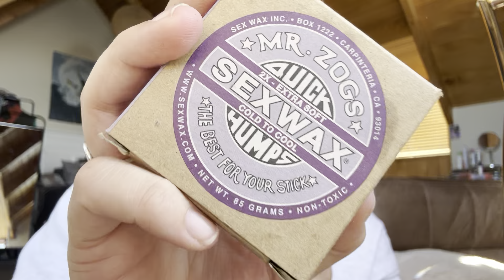ASMR | Whisper Ramble and Mouth Sounds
I'll see y'all in a few days

And if you do not want to miss any of my videos make sure to turn post notifications on down below.

Goodnight 😴